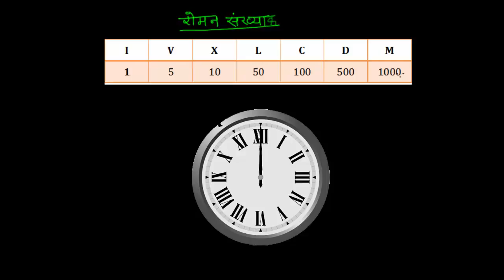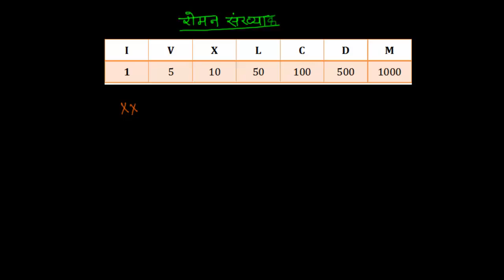Simple Maths in hindi - Roman Number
Simple Maths video explaining Roman Numbers in Hindi.Educational videos by Mohammad Imran Khan. You may find Maths Videos according NCERT books in Hindi.